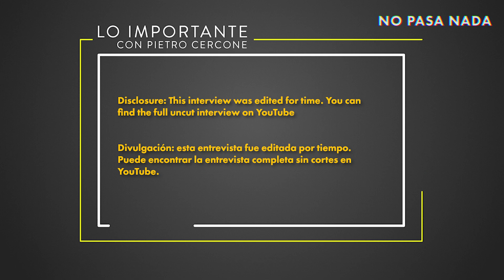La separación del estado y la iglesia Lo Importante con Pietro #46 | Ft Sarah Posner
¿Qué es la realidad de la división entre la iglesia y el estado? ¿Cuáles países tienen gobiernos laicos o seculares y cuales son confesionales? ¿Qué significa que Costa Rica sea el único país confesional de América y uno de los pocos del mundo?
Gracias a Sarah Posner, aquí su libro
Vea lo último de NO PASA NADA:

-| Welcome to Chepe: Diputados hacen desastres, renuncia otro ministro más y una doctora anti--vacunas | WTC EP #47

Diputados hacen desastres, renuncia otro ministro más y una doctora anti--vacunas  | WTC EP #47